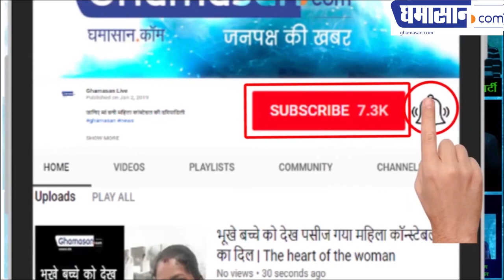Phulwama Attack मोदी ने दी खुली छूट मारो आतंकियों को | Narendra Modi will take action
गुनहगारों को उसके किये की सजा जरूर मिलेगी